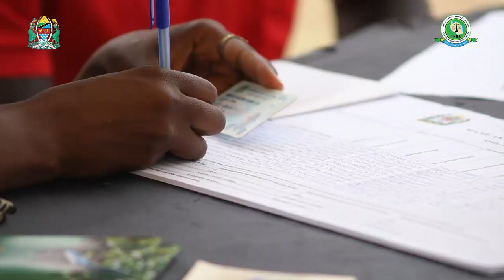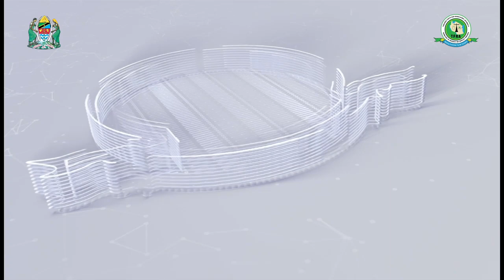WAKULIMA KILOSA WAHAMASIKA KUTUMIA MBOLEA